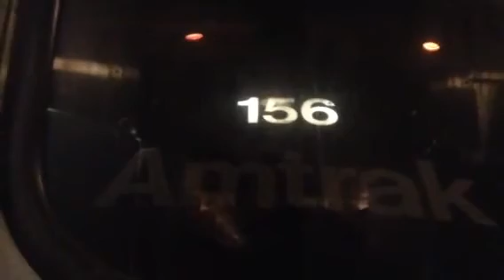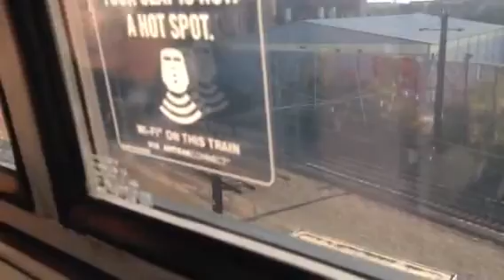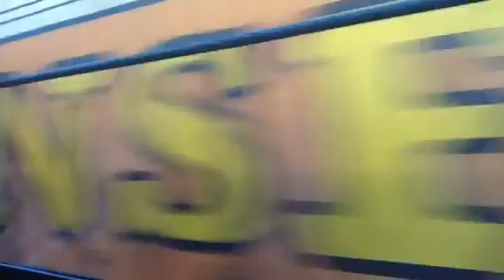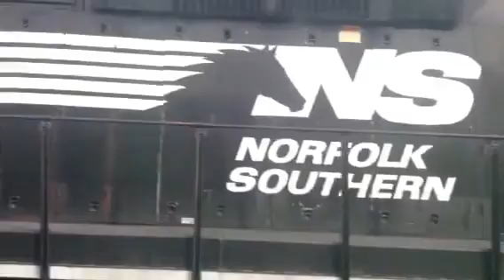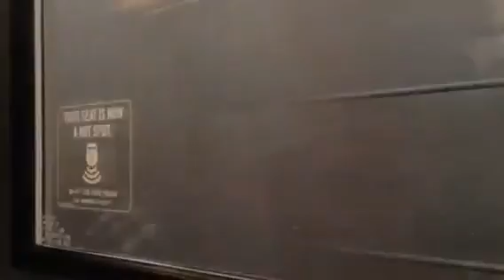Aboard Amtrak's Autumn Express 11/8/2014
Enjoy a 1 hour trip on Amtrak extra #803. Included tunnels, NS heritage units, Horn and much more! We started the day in 30th street with a few trains including ACS-64's #615 and more!

Power will not be shown due to high number of trains.